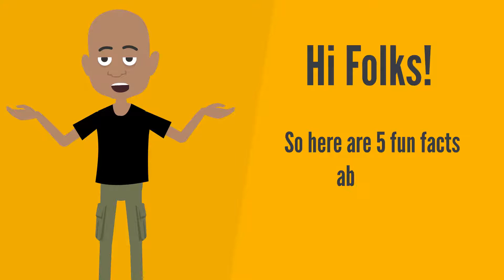5 Fun Facts About Me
Taking Vyond for a little spin.